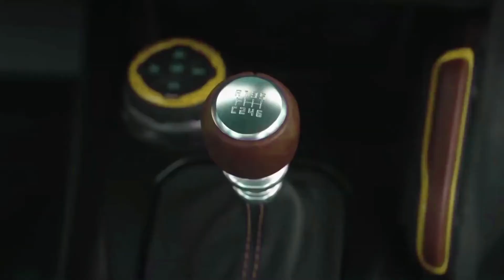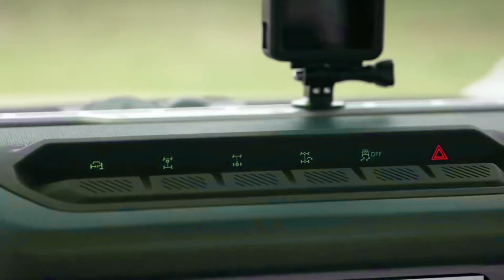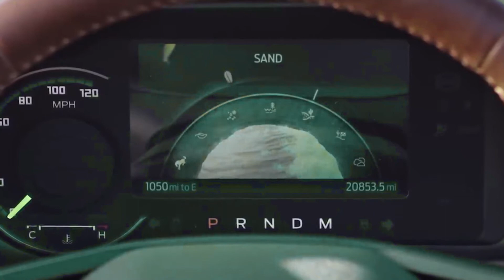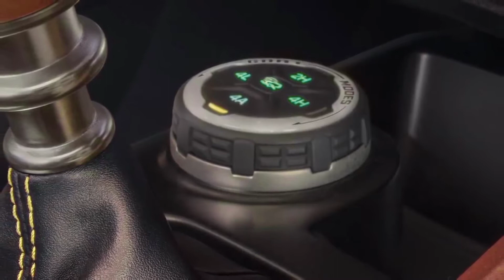2021 Ford Bronco - INTERIOR AND EXTERIOR - review - first impression - SUV - YouTube.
The 2021  Ford Bronco - Complete Look, Bronco will come in two-door and four-door variants that are both body-on-frame vehicles like a pickup truck. There's also a Bronco Sport model. It's based on the Ford Escape crossover SUV, and we review it separately. Naturally, the Bronco has all of the all-terrain features needed to tame the wilderness too. THE MOST POWERFUL OFF ROAD VEHICLE.